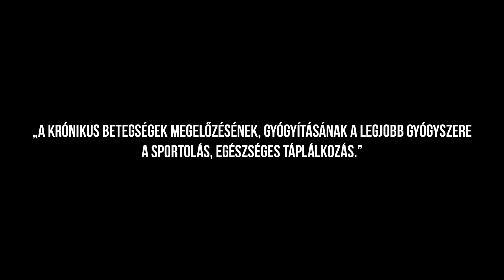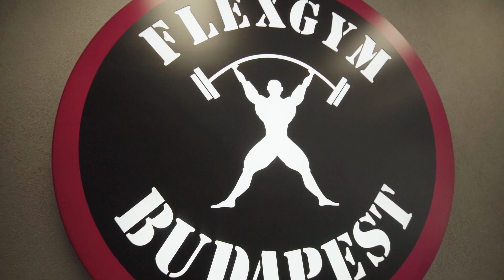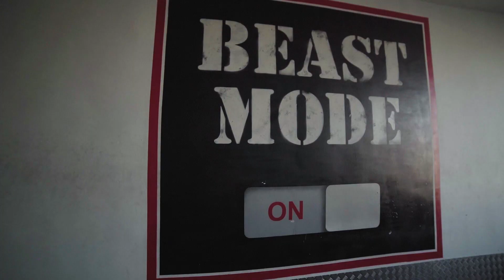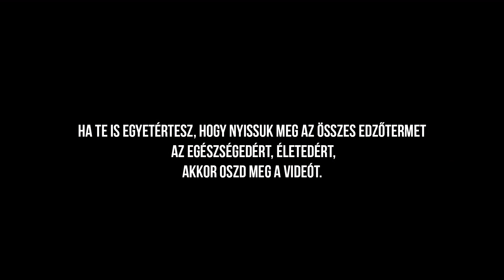IMMUNRENDSZER KARBANTARTÁS I MAFORSZ